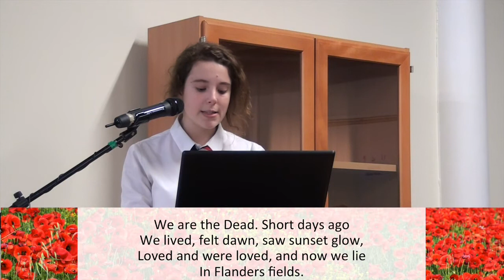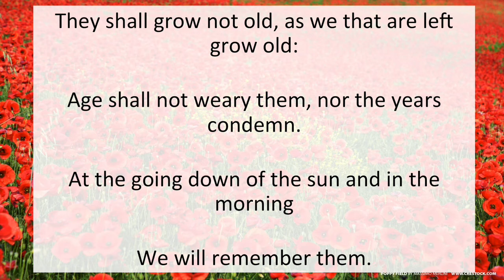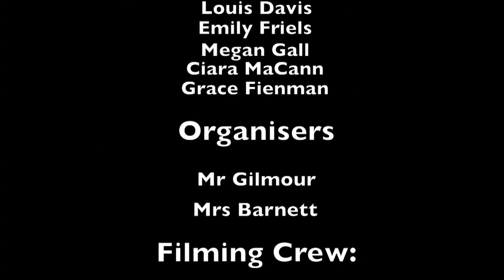Remembrance Ceremony - 2015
Remembrance Service and Presentation by pupils from Hermitage Academy.

Speakers:

- Louis Davis
- Emily Friels
- Megan Gall
- Ciara MaCann
- Grace Fienman

Big Thanks to Mr Glimour and Mrs Barnett for organising the service.